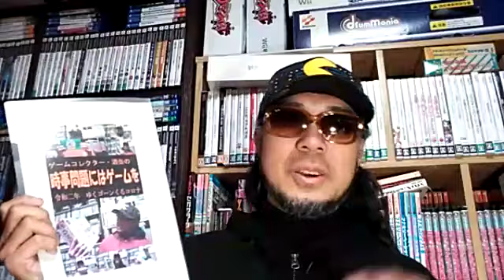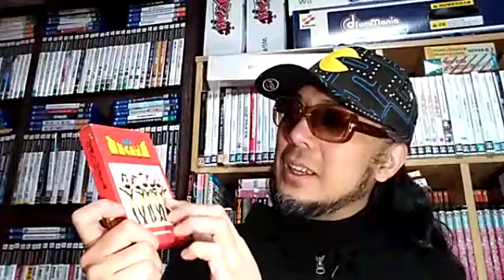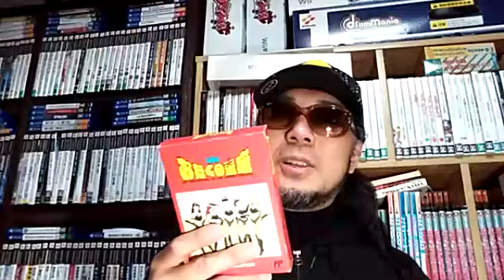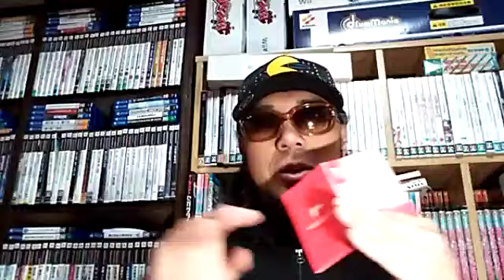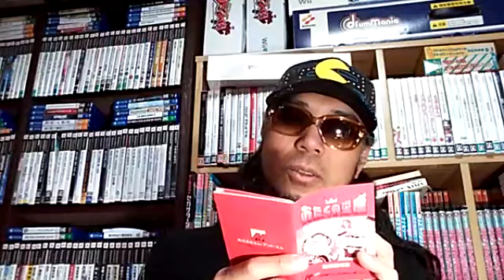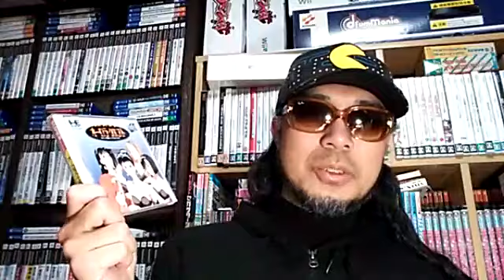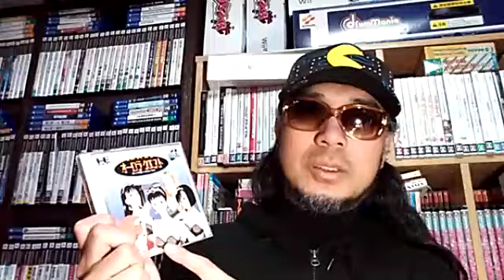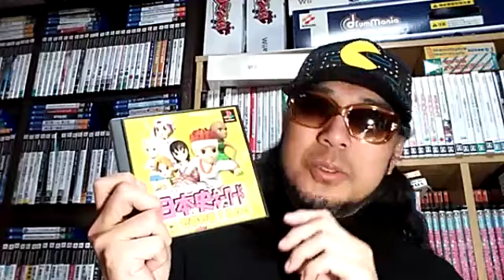【質問箱】根に持っていることってありますか？自分でオタクだなぁって思うことは何ですか？最近まとめ記事読みます？へのアンサー＆ニカイデミック【Frostpunk】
〇リアルな危機に置き換え、身を持って経験しよう！「Frostpunk」ゲームコレクターインプレッション

根に持っていることってありますか？
自分でオタクだなぁって思うことは何ですか？
最近まとめ記事読みます？

〇本日の記念日ゲーム「プレイで覚えるシリーズ 日本史キーワードでるでる1800」